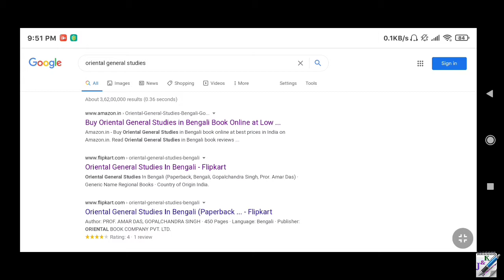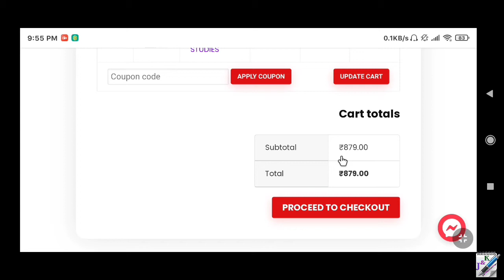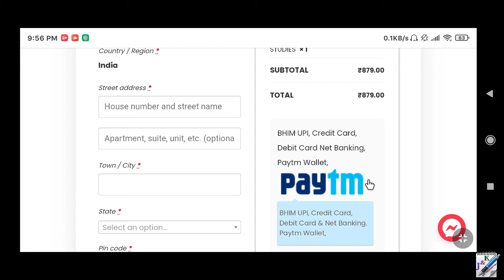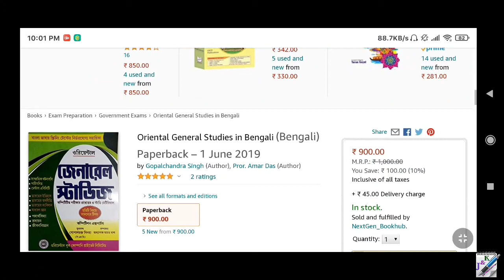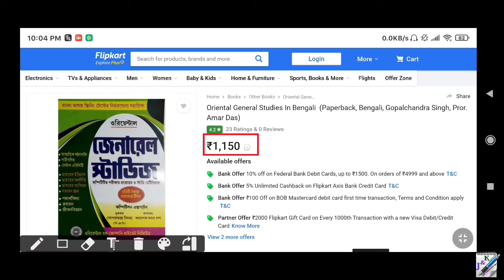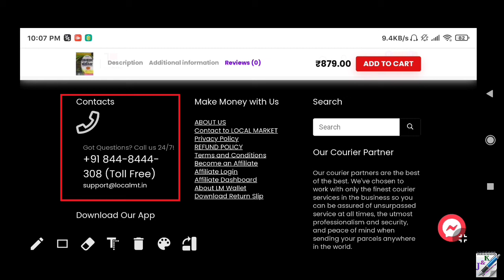How to Buy Books Online | Best offers for buying Books